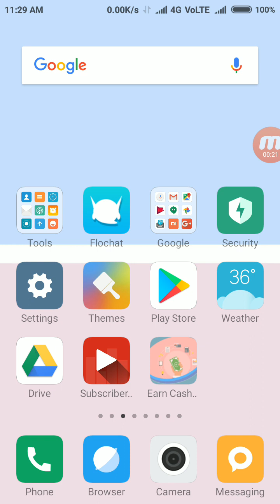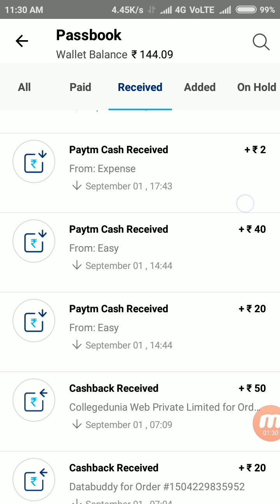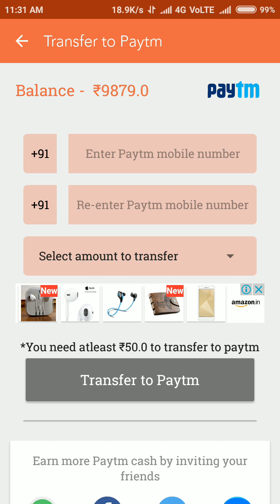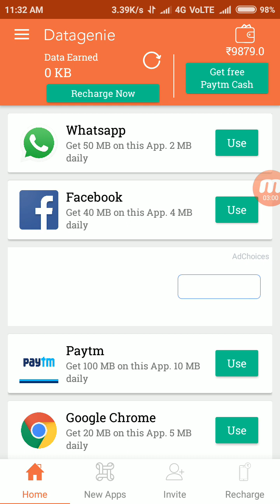मैंने इस APP से कमाया RS.15000 PAYTM CASH अब आप भी कमाओ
Tag》

More viral tag》

STATE BANK BUDDY APP LOO
25 PER REFER
UNLIMITED TRICKS ADDED FREE 25 PAYTM
FREE EARN MONEY
sbi online refer script
Sbi app online refer tricks
Hack script tricks
Sbi buddy app uimited refer tricks script